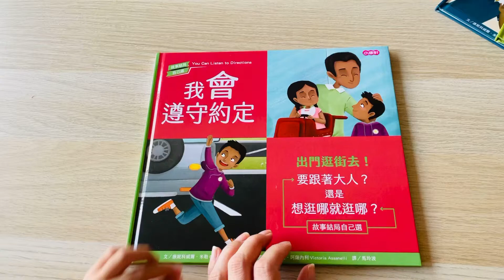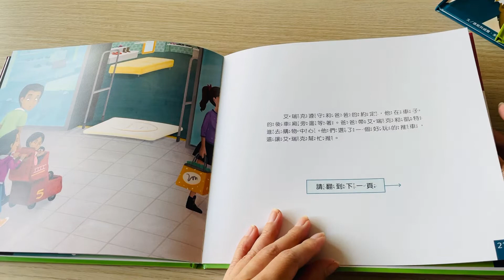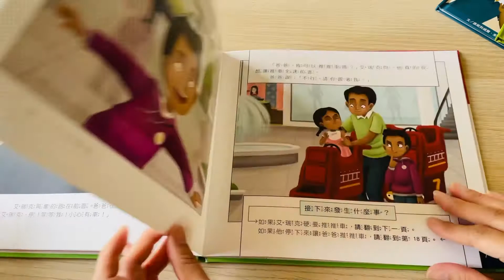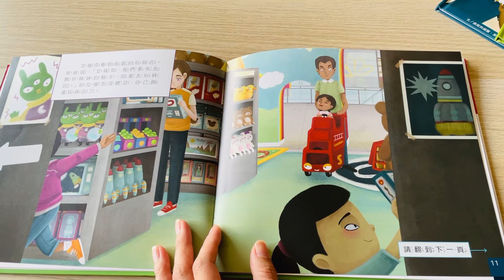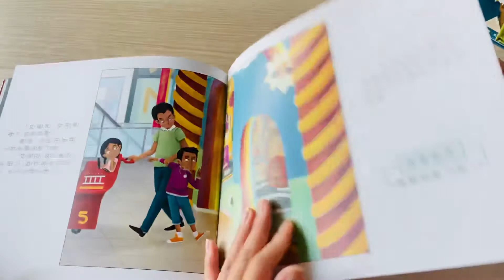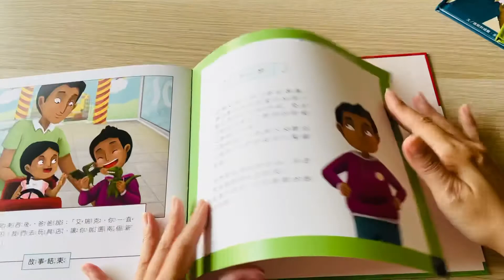故事結局自己選-我會遵守約定